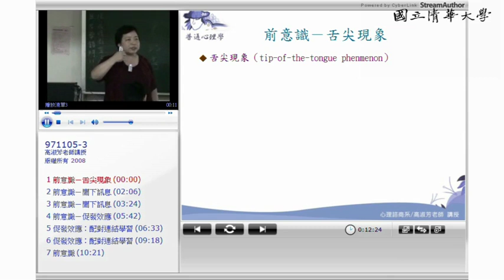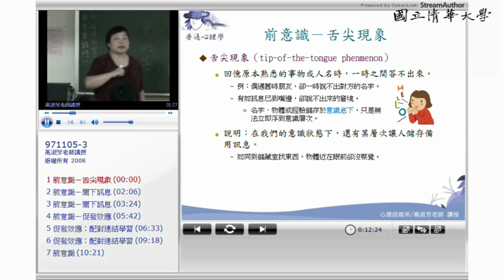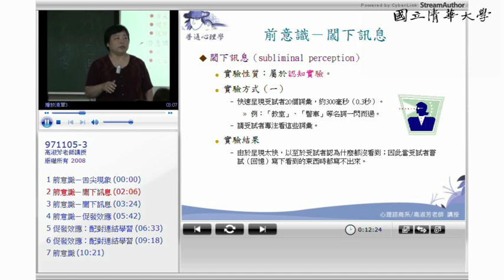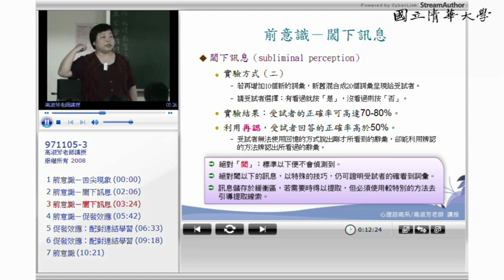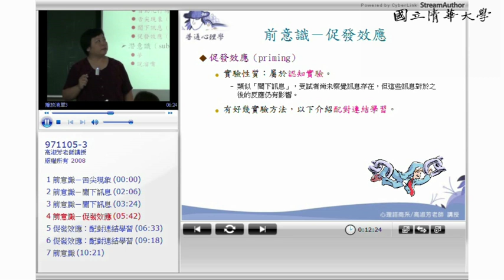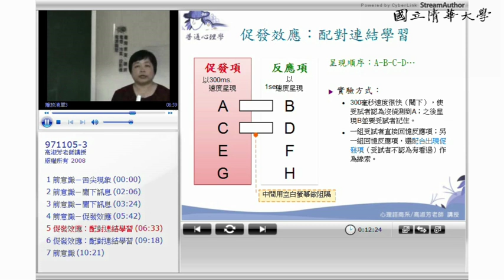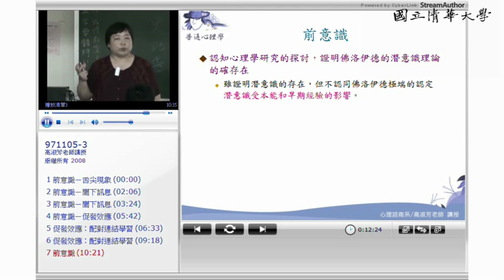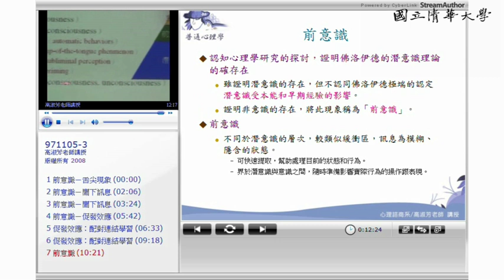10520裘友善、高淑芳教授普通心理學(上)_第7C講 意識(一)